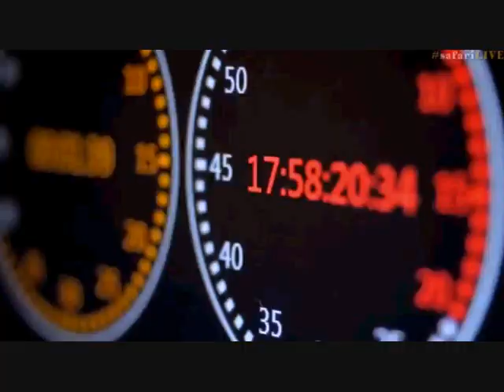Pt 1 Safari Live's Sunrise Safari Drive at 6:30 AM on July 31, 2017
Courtesy of Djuma Game Reserve(Sabi Sand) at Kruger Park in South Africa, Wild Earth TV, Chitwa Chitwa
Private Game Reserve and the Agama Mara